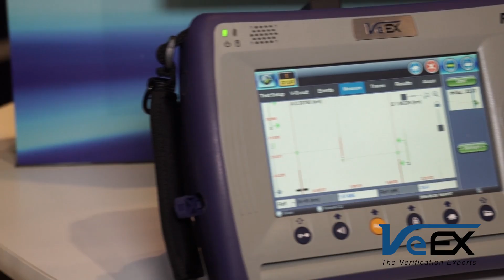2016 CableTec Expo | New Products Preview (BTR)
Perry Romano, VeEX’s Sales Director, introduces new products live from SCTE Cable-Tec Expo 2016. Products include the new DOCSIS 3.1 Analyzers supporting OFDM-based DOCSIS 3.1 Cable Modem emulation and DOCSIS. 3.0  32x8 Channel Bonding; CX310 ultra-portable, low cost meter equipped with a true DOCSIS 3.1/D3.0 32x8 Cable Modem supporting OFDM measurements and VeTest throughput capabilities; AT2500-3G complete 3 GHz advanced spectrum analyzer and multi-standards test solution with digital Cable TV, DOCSIS 3.1, OFDM, Satellite and Over-the-air digital TV signal analysis and measurements; FX150 OTDR low cost, mini OTDR equipped with Auto, Manual and V-Scout test modes.